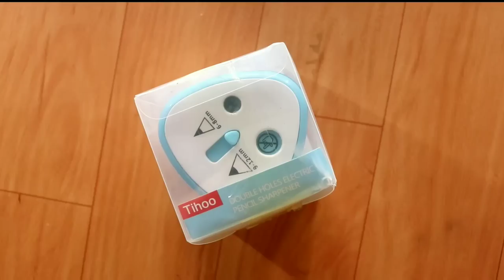Electric Pencil Sharpner ? 😍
Electric pencil sharpener ( price change hote rhte hai..)

Banggood's 2019 Summer Prime Sale is about to start with exclusive launches, deals and prizes! Those who join the game center will have the chance to win over 1000 hot prizes! On top of that, a total of $1000.000 in prizes will be given out. The hottest products will be available at historically low prices !The event will be scheduled into four stages including:

Preview： June 25th, 10:00 -July 2nd 10:00

Warm-up：July 2nd 10:00 - July 9th 16:00

Lead-in： July 9th 16:00 -July 12th 16:00

Wrap-ip: July 12th 16:00- July 18th 16:00